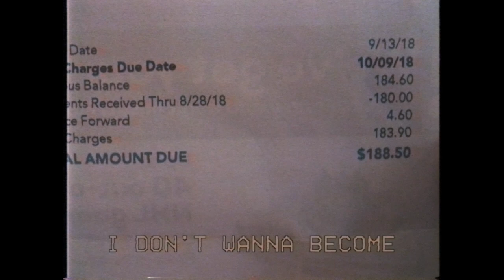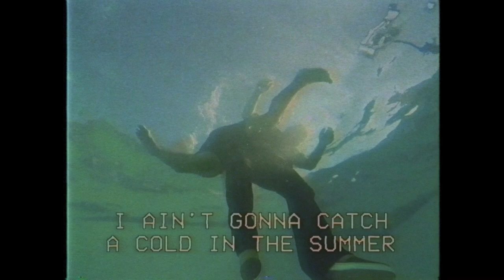Dan Mangan - Cold In The Summer (Official Video)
Special thanks to Elad Tzadok

Dan Mangan, on the video:

“David is this freak of nature basketball trick shot dude. I’m friends with his brother. I spent an unreasonable amount of time going through his Instagram videos and appreciated the mixture of skill, absurdity and humour - I thought, this guy could make a funny lyric video.“

LYRICS:

You said it - I’m losing touch
The opposite of every kid out on the run
I can’t stand it - I don’t want to become
The kind of guy to catch a cold in the summer

Collect the paper, wander the neighbourhood
If this is real life, what was all that racket before?
Careful what you sorta kinda ask for

In the summer, in the summer
I ain’t gonna catch a cold in the summer
If it’s not one thing, it’s another
But I ain’t gonna catch a cold in the summertime

Sweet cul-de-sacherine, top up the margarine
Universal A.D.D., helicopter parenting
I don’t know where the gig is, I don’t know if it’s cool
But I still get lost in it and I got more to lose

I might make it through these quarter-life blues